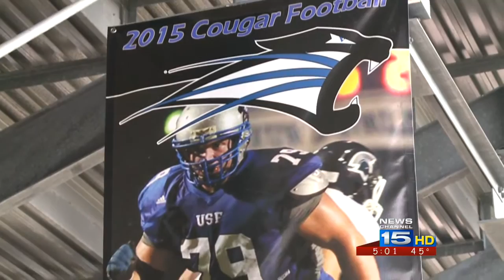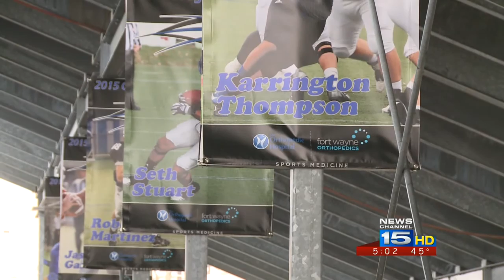Victims of fiery Ardmore crash ID'd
A community is remembering the two young men killed in last weekend's crash.